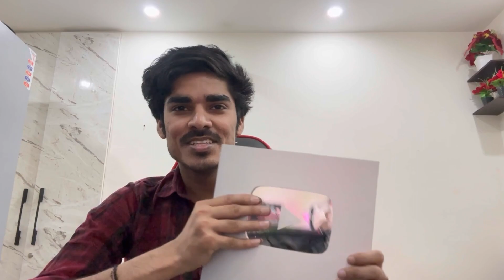Finally Hamara Silver Play Button Aagya | Silver Play Button Unboxing Video 2024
Is video me maine apko silver play button ki unboxing video dikhayi hai.